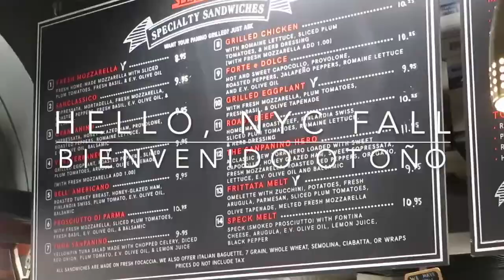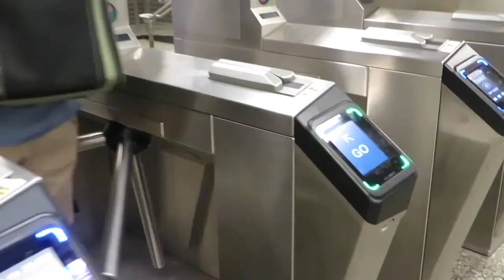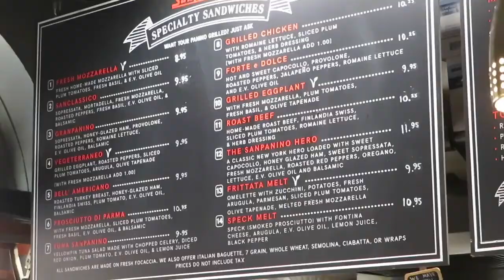Hello, NYC Fall. Bienvenido otoño - MARIA IN NEW YORK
María in New York (Week 10). A day in West Village, an evening in Central Park